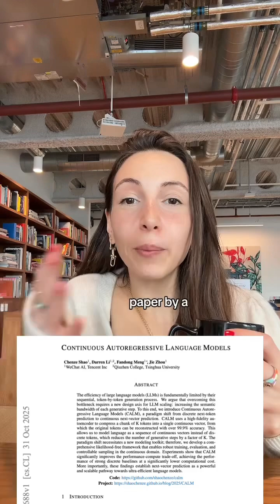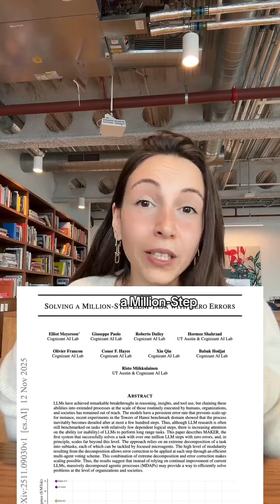3 New AI Papers Fixing Agent Reliability & Errors 🤖📄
Current LLMs struggle with long chains of reasoning because single-token generation creates a margin of error that compounds over time. This video breaks down three critical new research papers aimed at making AI more reliable and less prone to failure:

WeChat's Continuous Auto-Regressive Models: A new approach using continuous vectors to reduce computation steps and error rates compared to standard token-based models.

Anthropic's "Effective Harnesses": Research on long-running agents that suggests using initializer agents and coding agents with persistent progress logs (commits) to prevent memory loss between sessions.

Cognizant AI Lab's "Million Step" Solution: A method to solve massive tasks with zero errors by breaking them into micro-actions and using multi-agent voting systems to filter outputs.

Find the right tools for your build: Check out Techbible.ai. On Techbible you can find the best tools based on your tech stack, track software spend, and get recommended what to use to optimize your AI infrastructure.